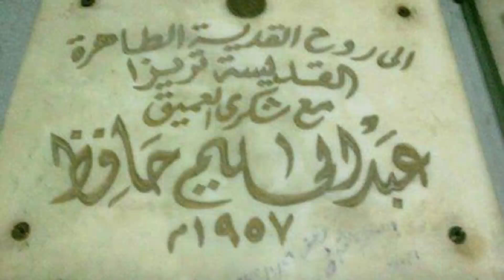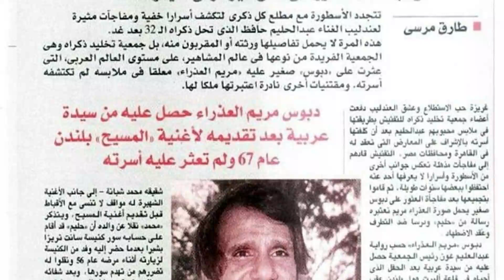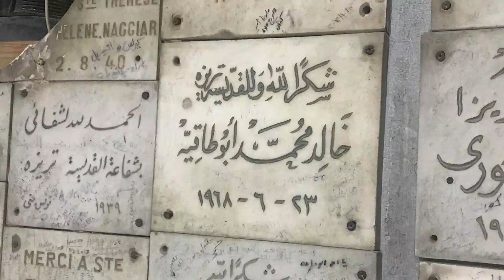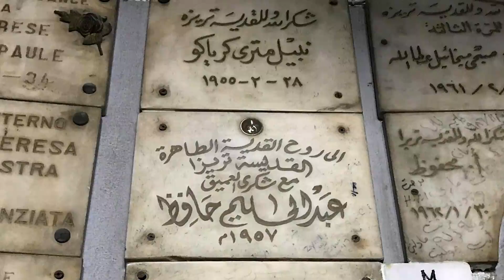معجزة باهرة لـ عبد الحليم حافظ على يد سانت تريز ينجو بها من الموت ويعيش بعدها 20 سنة وسجل شكره بنفسه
تعد كنيسة سانت تريزا بضاحية شبرا شمال العاصمة المصرية أحد ابرز المزارات الدينية التى تجمع المسلمين والاقباط في مختلف المواسم والاعياد الدينية، يتبركون بها ويشكون إليها آلامهم وأوجاعهم.

وما أن تدخل الكنيسة حتى تطالعك قاعتان كبيرتان مثبت على جدرانهما لوحات رخامية تسجل نذور المصريين للقديسة الأشهر في البلاد، غير أن أول ما يشد الانتباه في تلك اللوحات هو ذلك العدد من الأسماء البارزة، من فنانين ومثقفين ومواطنين عاديين، كانوا ولا يزالون من عشاق القديسة، يتقدمهم المطرب الكبير الراحل عبدالحليم حافظ الذي ترك على لوحة رخامية، ثلاثة نذور وفى بها، وذيّلها برسائل للقديسة المحببة الى قلوب المصريين، كتب فيها على اللوحة الأولى «شكرا لأمنا الحبيبة تريزا»، وكتب في الثانية «باركيني أيتها الأم الطاهرة»، فيما تضم اللوحة الثالثة رجاء حارا، ويبدو أنها كتبت فى الايام الاخيرة للمطرب الراحل بعد أن اشتدت عليه آلام المرض، يقول فيها: «كوني بجواري أيتها القديسة الطاهرة.. عبدالحليم حافظ - سبتمبر 1976».

ويقول راعي كنيسة سانت تريزا الأنبا أغاثون: «كان الفنان عبدالحليم حافظ دائم التردد على الكنيسة للتبرك بالقديسة الطاهرة، وكان يكن تقديرا خاصا لها حتى إنه كان يأتي مرة أو مرتين في الشهر، بعد كل أزمة صحية ليقدم الشكر». ولم يكن عبدالحليم حافظ هو الوحيد من المطربين المصريين الذى تبرك بالقديسين، فقد سبقه الى ذلك الموسيقار الكبير الراحل فريد الأطرش الذى كتب على لوحة رخامية كبيرة في الكنيسة ذاتها : «نتبارك دائما بروحك الطاهرة يا أمنا الحنون»، وكتبت شقيقته الفنانة أسمهان: «شكرا على مساعدتي أيتها القديسة الحبيبة». ويقول الانبا اغاثون إن الموسيقار محمد عبدالوهاب كان أيضا من عشاق القديسة تريزا، ويشير الى لوحة كتبها يقول فيها: «شكرا للأم الطاهرة.. محمد عبدالوهاب - مايو 1958». والى جوارها لوحة أخرى كتبتها كوكب الشرق أم كلثوم تقول فيها: «أتبارك بك دائما أيتها الأم الطاهرة.. أم كلثوم. أغسطس 1960».

ومنذ سنوات بعيدة تحولت كنيسة «سانت تريزا» الى ملاذ لعشرات من المسلمين ما بين مرضى يعانون من مشكلات صحية جمة في حياتهم، أو طلاب يتمنون النجاح، أو فتيات يرغبن في الزواج من فارس الاحلام. فعلى رخام قبر القديسة الراحلة تقرأ الكثير من آيات الشكر والاعتراف ببركتها، كتبها اشخاص عاديون، من بينهم محمد عبدالفتاح الذي كتب «شكرا على تمام شفائي أيتها القديسة الطاهرة... محمد عبدالفتاح - مارس 1963»، وأحمد سيد عبدالله الذى كتب «باركيني يا أمنا الحبيبة... أحمد سيد عبدالله - ديسمبر 1972»، أو محمود حسن الطالب الذى كتب بخط طفولي على الرخام الأبيض «شكرا على النجاح أيتها الأم الحبيبة». وتحتل القديسة الأم «تريزا» مكانة خاصة في قلوب المسلمين والاقباط في مصر على حد سواء، ويقول الاب اغاثون وهو يبتسم في محبة: «كلهم يحضرون اليها لطلب البركة أو المساعدة في أمر من أمور الدنيا، فقد تربينا على التسامح ومحبة الآخر، لا فرق عندنا بين مسلم ومسيحي، فأنا أذهب إلى صديقي شيخ الجامع المجاور للكنيسة وهو يحضر إلى الكنيسة لزيارتي».

ويروي الأنبا أغاثون قصصا طريفة عن أغرب النذور التى تصل الى القديسة «تريزا»، فيقول: «منذ عامين تقريبا كانت تتردد على الكنيسة سيدة مسلمة تأتي بالزيت والشمع، وكانت مشكلتها أنها متزوجة منذ خمسة عشر عاما ولم تنجب حتى الآن على رغم أن الأطباء أكدوا عدم وجود أسباب علمية لعدم الإنجاب، وفوجئت بها منذ عام تأتي ودموع الفرح تنهمر على وجهها لتخبرني أنها حامل في شهرها الثاني، وعرفت أنها قد أنجبت منذ شهور قليلة توأما - ولدا وبنتا - فأسمت البنت «تريزا» تبركا بالقديسة الطاهرة، والولد محمدا».

ويقول راعي كنيسة السيدة العذراء بمنطقة مصر القديمة الأب كيرلس: «المصريون شعب طيب ولا فرق عنده بين ولي أو قديس، فكلهم خدموا الله والناس وزهدوا في الدنيا، ونحن نستقبل كل يوم الكثير من المسلمين جاءوا ليفوا بنذورهم للسيدة العذراء». ويرى الأب كيرلس أن موضوع النذور يعكس الثقافة الاجتماعية الموجودة والتي تقوم على الحب، وتؤكد أن العلاقة بين المسلمين والمسيحيين علاقة تاريخية لها جذور متينة»